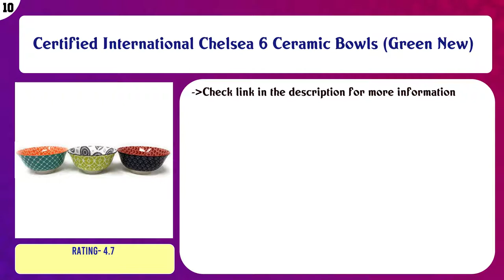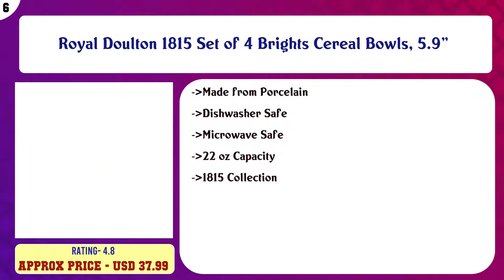Top 10 Cereal Bowl Sets to buy in USA 2021 | Price & Review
Top 10 Cereal Bowl Sets to buy in USA

 Find the links below to buy these products:

 List of top Cereal Bowl Sets:

Certified International Chelsea 6 Ceramic Bowls (Green New)

 Sweese 106.002 Porcelain Fluted Bowl Set - 26 Ounce for Cereal, Soup - Set of 6, Hot Assorted Colors

 Serving Bowls - Serve and Stack in Style - Colorful - Oatmeal - Breakfast - Dessert - Ice Cream Bowls - Set of ...

 DOWAN Square Cereal Bowls Set of 6-27 Ounces Porcelain Soup Bowls, White Serving Bowl for Salad Pasta Dessert ...

 Royal Doulton 1815 Set of 4 Brights Cereal Bowls, 5.9"

 LE TAUCI Cereal Bowls Set Ceramic Bowls for Cereal, Soup, Salad, Dessert, Set of 6-18 Ounce Blue

 Corelle Livingware Winter Frost White 28 Ounce Soup / Cereal Bowl (Set of 8)

 COZA DESIGN Coza 6 Piece Set Bowl, 17 oz., Pink

 Nordic Ware Microwave Safe Bowls 8 Piece Eco-Friendly Soup or Cereal Bowl Set

 Anchor Hocking Presence 6 Inch Glass Cereal Bowl, Set of 6

 Content of this Video:

10 best products to buy Cereal Bowl Sets USA

 Top rated Cereal Bowl Sets in USA